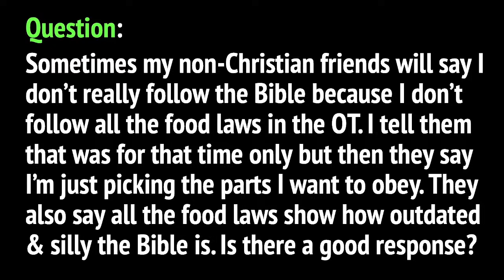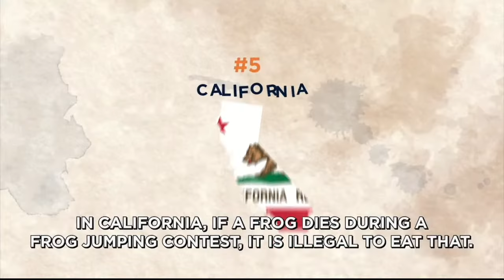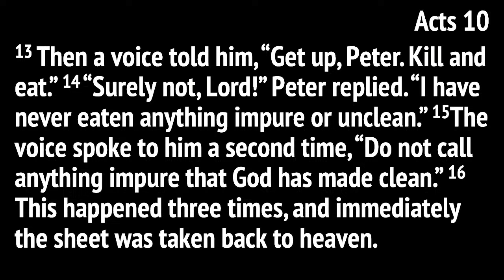I Like Bacon - November 5, 2023